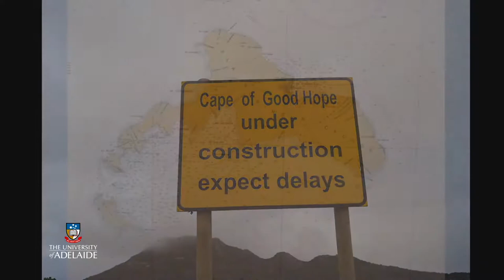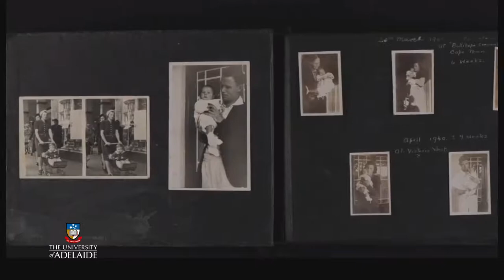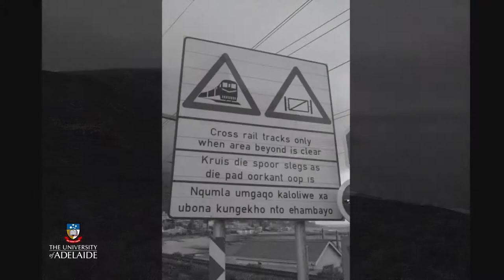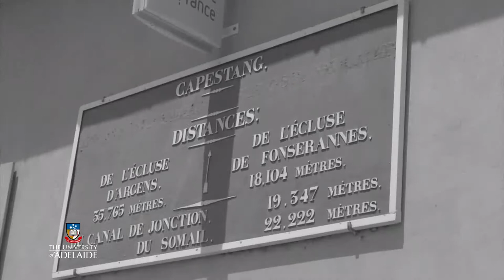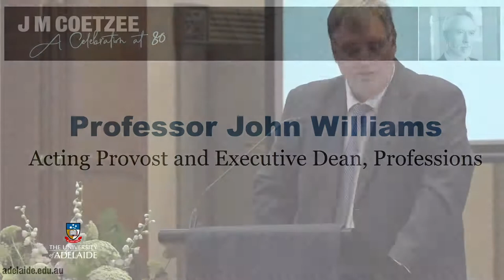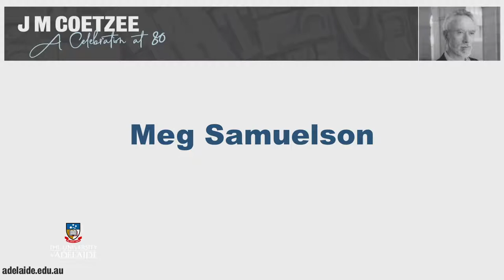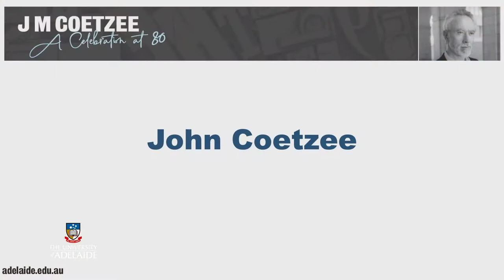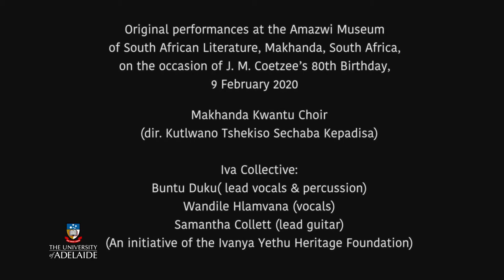John M Coetzee 80th Birthday Celebration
The University of Adelaide is proud to host a formal event in Elder Hall with music performances, tributes and readings to honour and celebrate John M Coetzee in his 80th year, followed by book signing in Elder Hall Foyer.